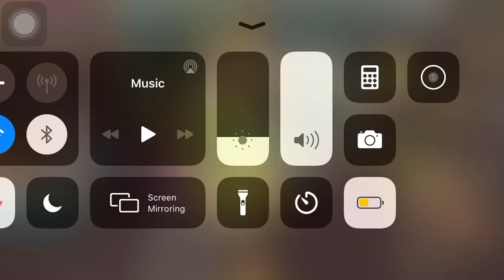Knight and magic Giant skeleton frenzy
My thankss to all the player this server is still active i hope everyone play with fun